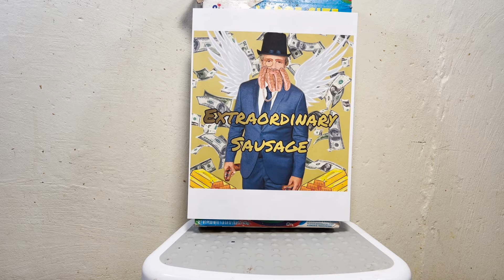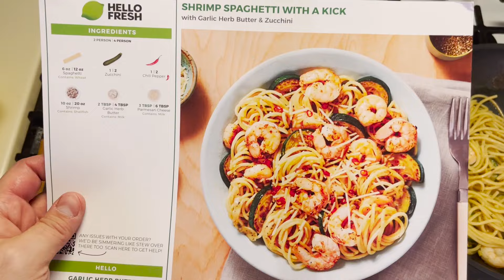Frito Pie Sausage